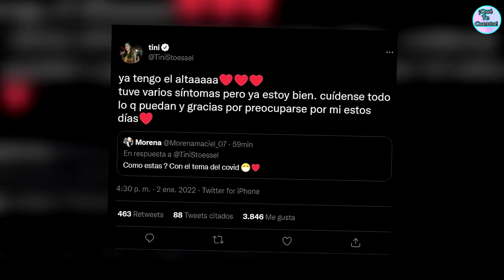TINI STOESSEL HABLA DE CÓMO SE ENCUENTRA DESPUÉS DE CONTAGIARSE DE COVID